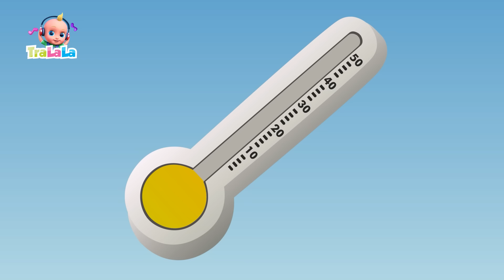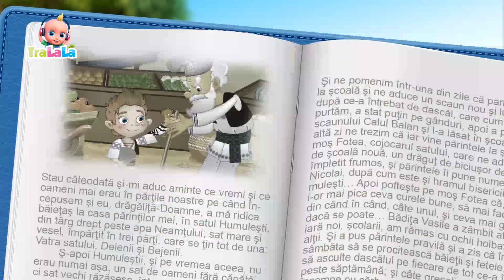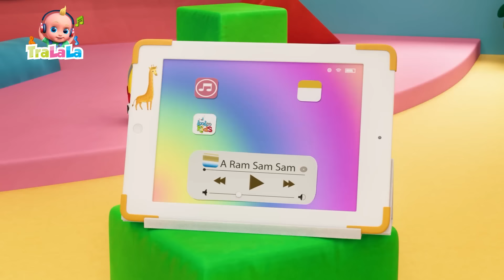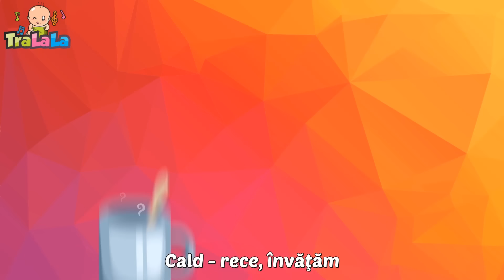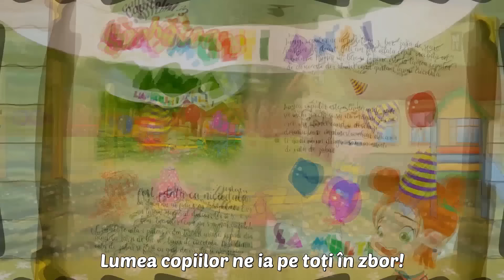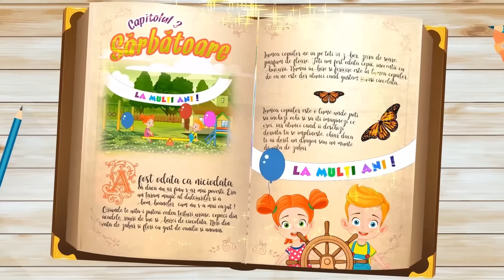Lipa Lipa prin zăvoi 🦆 1 ORĂ Cântece pentru copii de grădiniță - TraLaLa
🎶 Lipa Lipa prin zăvoi 🦆 – O oră întreagă de distracție cu cele mai frumoase cântece pentru copii de grădiniță de la TraLaLa! 🎵 Melodii vesele și interactive, perfecte pentru cei mici, care îi ajută să învețe și să se distreze. 🌟 Dă play și explorează lumea cântecelor educative alături de TraLaLa! 🌈

00:00:00 - Lipa-lipa prin zavoi
00:01:19 - Iepuras coconas
00:02:25 - Brutarii
00:03:57 - Asta-i vacanta
00:06:05 - Johny si baita video
00:08:24 - Mi-a zis mama ca mi-o da
00:09:45 - Cucu
00:12:34 - Vine melcul suparat
00:13:34 - In padure video final
00:15:30 - Sade rata pe butoi
00:17:03 - Mamaruta
00:18:07 - A Ram Sam Sam
00:20:42 - Arici pogonici
00:22:10 - Stang si drept
00:24:28 - Micul greieras
00:26:24 - BINGO
00:28:19 - Cantecul Emotiilor
00:30:46 - Noi suntem piticii
00:32:08 - Sapte continente
00:34:06 - Furnicile logo nou
00:35:00 - Lumea copiilor
00:37:54 - Un catel mititel
00:39:14 - Cantecul animalelor
00:40:28 - Zigaloo
00:42:51 - Babusca si ratele
00:44:59 - Podul de piatra
00:46:44 - Daca vesel se traieste
00:48:25 - Numaratoarea
00:51:06 - Vehicule
00:53:32 - A venit o vulpe
00:54:47 - Familia lui Johny
00:56:47 - Unu, doi, trei

Versuri Lipa-lipa prin zăvoi

Lipa-lipa prin zăvoi,
Mac, mac, mac, mac, mac!

Rața zice: mor de cald!
Cum ajung în râu mă scald,

Iar rățoiul zice:
Și eu tare m-aș scălda,